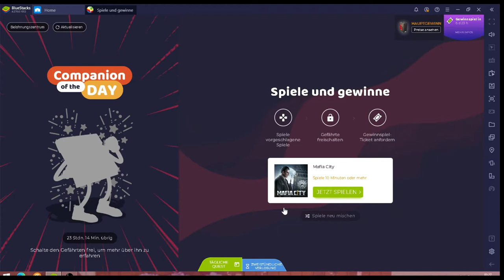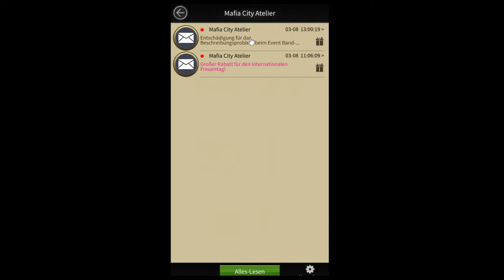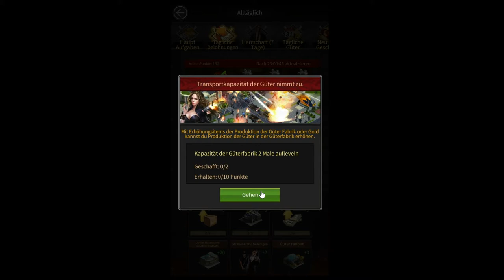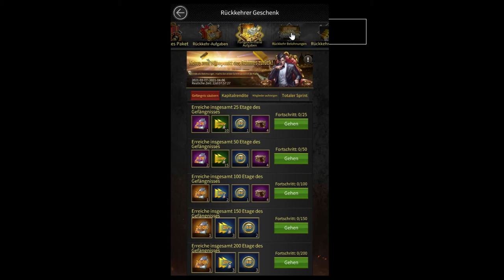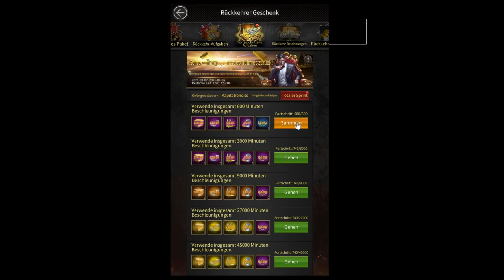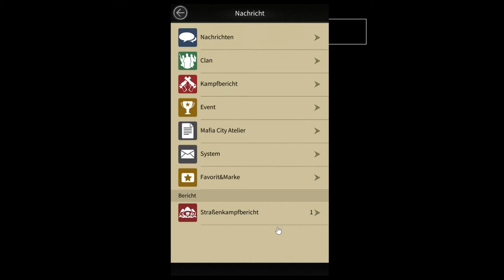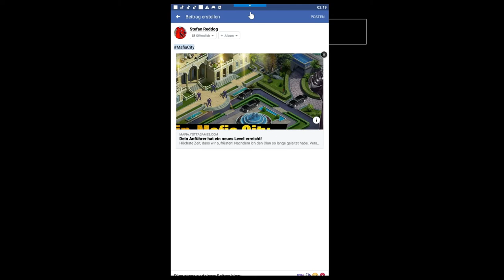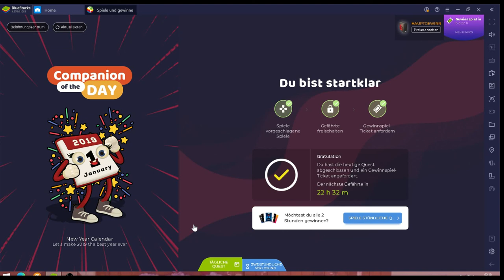Mafia City #15.03 JndT (BlueStacks)